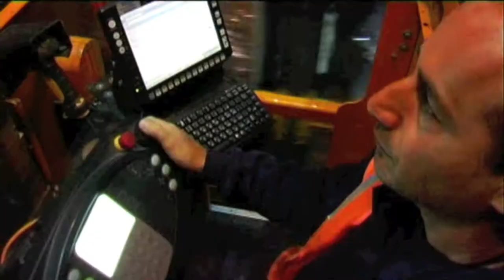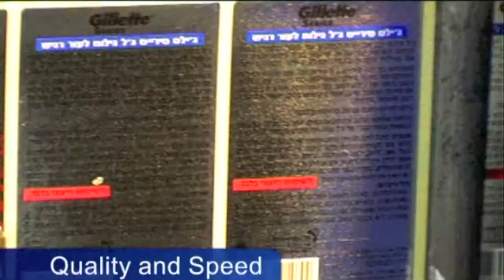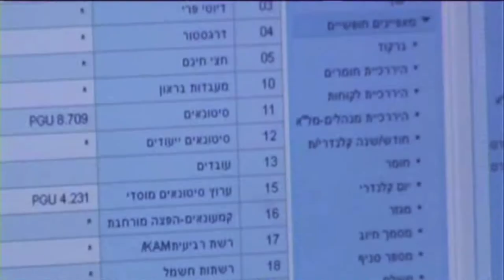RAKUTO DIPLOMAT PRESENTS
Presentation of Diplomat distribution and sales organization which is used by Rakuto Diplomat International to distribute and sell its line of products both to retail and food service market